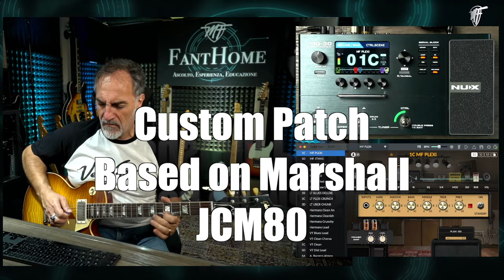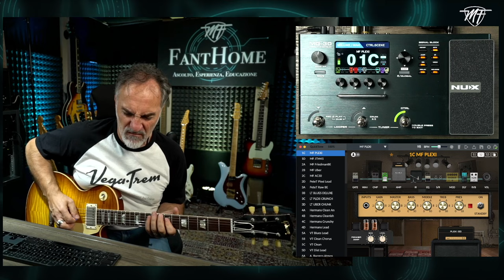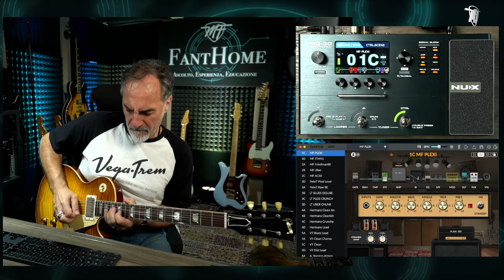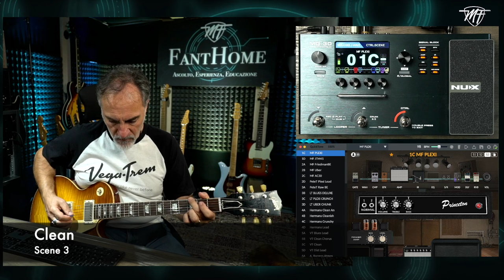NUX MG-30: Preset MF PLEXI, based on Marshall Plexi and Fender Princeton, 3 scenes